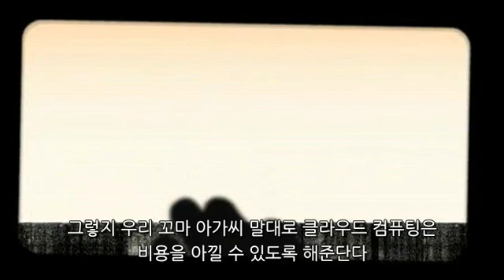클라우드 컴퓨팅 애니메이션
클라우드 컴퓨팅을 아빠와 딸(새라)와의 대화로 재미있고 알기쉽게 설명하는 애니메이션입니다. 클라우드 컴퓨팅을 카우 컴퓨팅으로 이해하고 있는 새라 넘 귀엽죠?